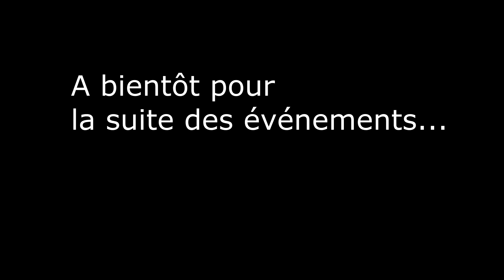[FR] Campagne XCOM 2 - WAR OF CHOSEN - Episode 42